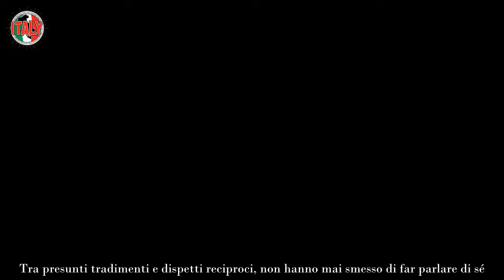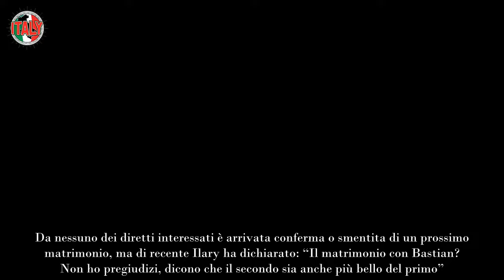Francesco Totti e Ilary si risposano colpo di scena dopo l’addio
Francesco Totti e Ilary Blasi sono pronti a dire un nuovo sì. Dopo la fine del loro lungo matrimonio la decisione arriva inaspettata da parte di entrambi.

L’indiscrezione arriva dal settimanale Nuovo: l’ex calciatore e la conduttrice hanno intenzione di chiudere al meglio le loro storie d’amore per poi intraprendere una nuova vita.